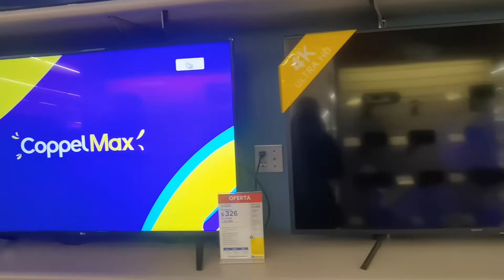(estrenamos intro navideño) Reni tuvo cita medica👨‍⚕️👩‍⚕️ nos dimos una escapadita al cine🎬❤️🤓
❤️Comenta
❤️Comparte